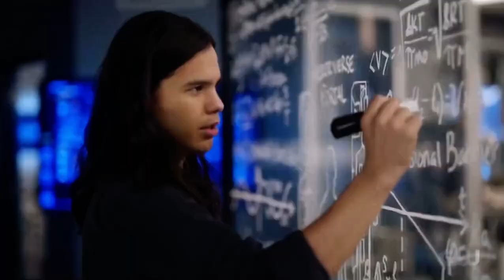The Flash 7x02 | Barry gains Speed Thinking